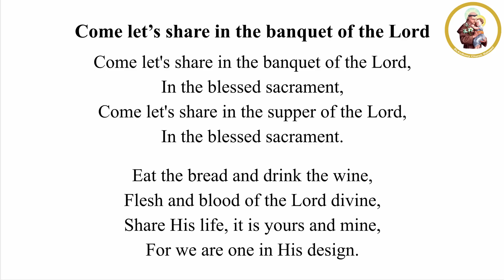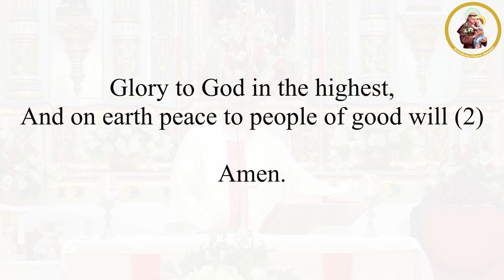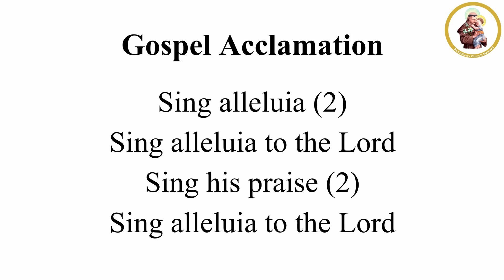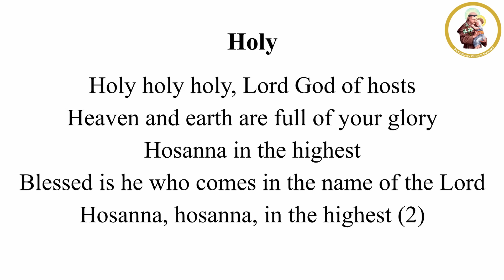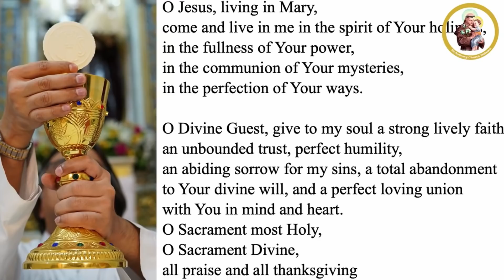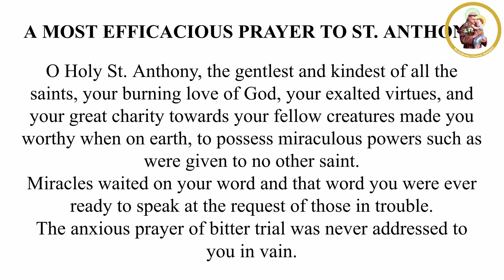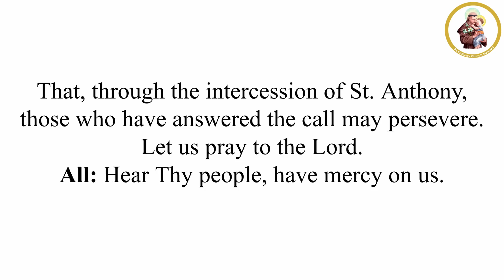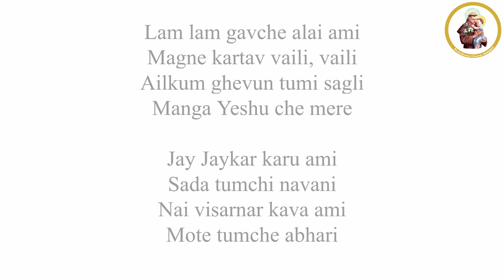Novena to St. Anthony English Mass Day 3